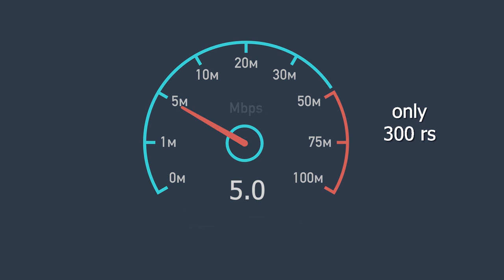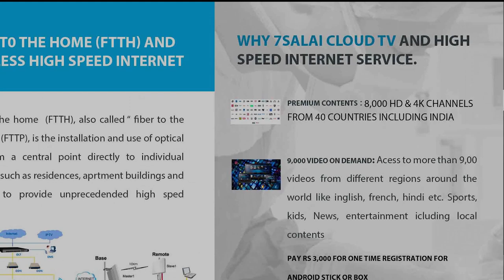Mami Mahei - Promo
mami Mahei